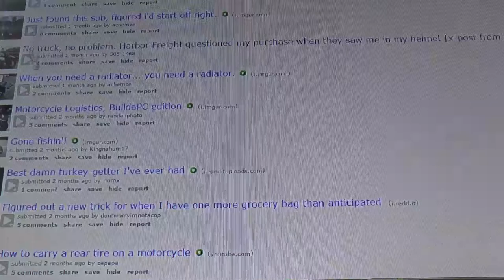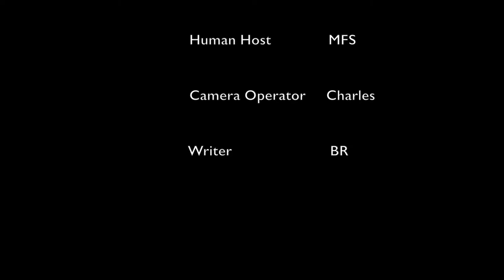VD Final Cut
It's a film

Created by Car Ramrod at University of South Carolina in 2017 as part of Campus MovieFest, the world’s largest student film festival.

Cast & Crew :
Beck Robertson - Captain, Writer, Dick, Gaffer, Fluffer, Cinematographer, Composer

Make sure to check out this video and thousands more on the Campus MovieFest